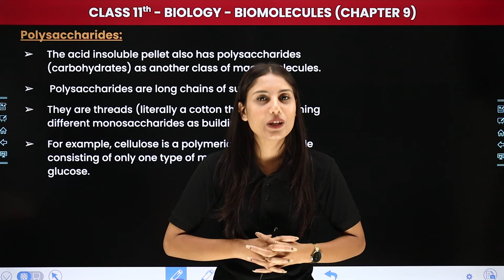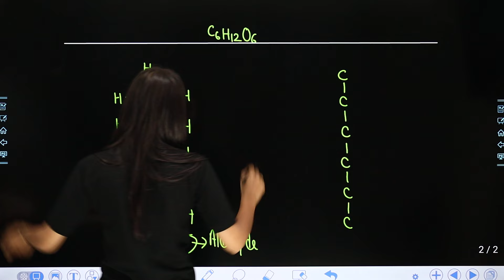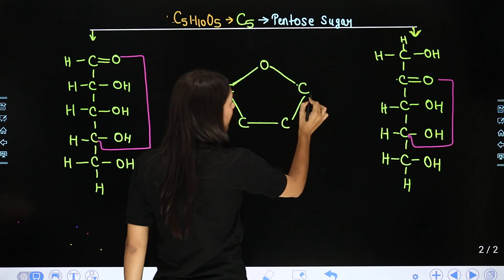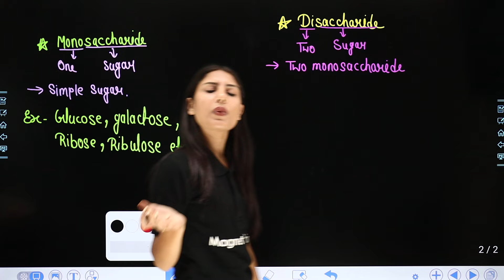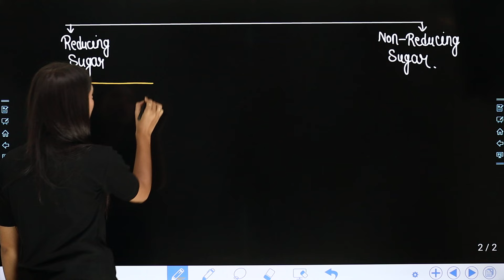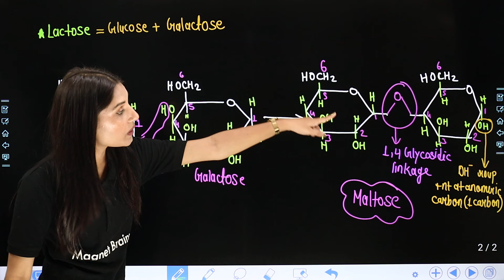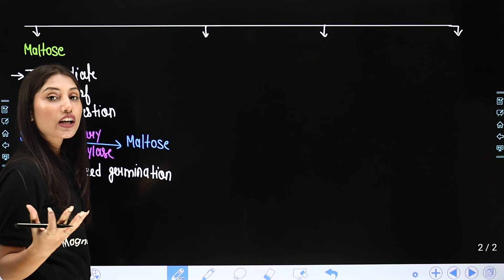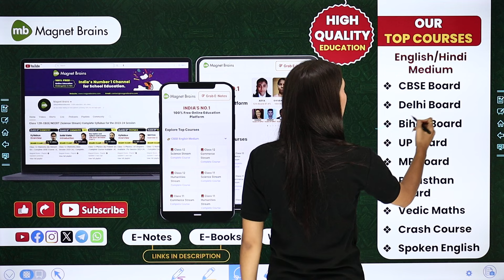Polysaccharides (Part 1) - Biomolecules | Class 11 Biology Chapter 9 | CBSE 2024-25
✔️ Class: 11th
✔️ Subject: Biology
✔️ Chapter: Biomolecules (Chapter 9)
✔️ Topic Name: Polysaccharides (Part 1)
✔️ Topics Covered In This Video (By Shivani Ma'am): Unlock the secrets of Class 11 Biology with our latest video on Polysaccharides of Chapter 9 - "Biomolecules". Dive deep into the fascinating world of biology as we explore key concepts and help you ace your exams. Join us as we simplify complex topics and make learning fun and engaging for all Class 11 students. Let's embark on this educational journey together!
00:00 Introduction: Biomolecules - Polysaccharides (Part 1)
01:41 Polysaccharides
02:08:51 Website Overview

chapter 9
class 11 biology chapter 9 ncert
biomolecules class 11
polysaccharides biomolecules
polysaccharide definition and examples
polysaccharides biomolecules chapter 9
polysaccharides biomolecules examples
polysaccharides biomolecules class 11 biology